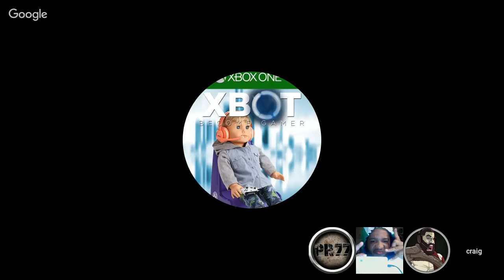60 Frames No Lag Podcast: PSNow On Every Device | Crackdown 3 | Halo on PC | PS5 2019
Welcome back to 60FNL Podcast,

Topics:

- PSNow on every device. What are Sony's future plans with the service. We all speculate.

- Crackdown Single player was teased. We will discuss out intial impressions

- Halo Infinite on PC will get 1st class treatment

- Sony teases Playstation 5. Is Sony cooking up an announcement in 2019

- God of War slaying Red Dead Redemption 2 over GOTY titles.

-2018 in review